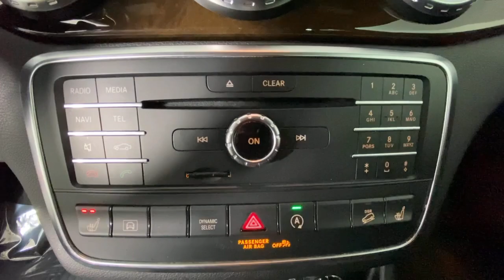2016 Mercedes-Benz GLA New and preowned Mercedes-Benz, Atlanta, Buckhead, certified preowned P1509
Used 2016 Mercedes-Benz GLA available in Atlanta, Georgia at Mercedes of Buckhead.
2016 Mercedes-Benz GLA GLA 250 - Stock#: P1509 - VIN#: WDCTG4GB1GJ230703

2016 Mercedes-Benz GLA. This GLA 250 GLA is Black and has Black interior. . 2016 Mercedes-Benz GLA 250 4MATICbrbrbr24/32 City/Highway MPGbrbrAs a family-owned enterprise, Mercedes-Benz of Buckhead prides itself in offering you exceptional customer service. Our Mercedes-Benz Certified sales staff goal is to treat you to an enjoyable, efficient, and transparent purchase experience, enhanced by our convenient Buckhead location and extensive selection of weather protected new and pre-owned automobiles. Allow us to show you what makes Mercedes-Benz of Buckhead the luxury automobile destination of choice in the Southeast. Enjoy our gourmet Cafe Benz, pamper your Mercedes-Benz in our award winning service department, browse our interactive showroom, and rest assured that serving you is our #1 PRIORITY. Mercedes-Benz of Buckhead...Where People Drive Us!